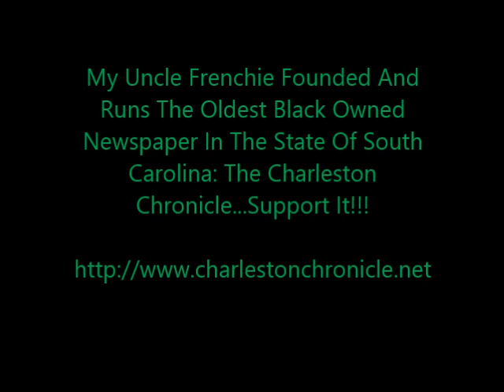"Tales From Uncle Frenchie: On Golden Gloves Boxing, His Mentor Ansel Adams, & Photography..."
"Tales From Uncle Frenchie: On Golden Gloves Boxing, His Mentor Ansel Adams, & Photography..." 10/10/2013

Tales From Uncle Frenchie (True Stories!!!)

Uncle Frenchie is my paternal grandmother's last surviving sibling (there were ten of them in all breaking down to 6 girls and 4 boys...My grandmother is the youngest and he is the oldest by 2 years but they are the last as well as the youngest siblings of the bunch...)

This was taken 10/7/2013 on his 87th Life Affirmation Day at his place of business, The Charleston Chronicle Newspaper Offices...This was my first time meeting him but it seemed like I knew him all my life...We share a lot of interesting things in common including a unique sense of humor, fondness for hats, our dislike for stupidity and white supremacy as well as a sincere love of food and women...He is after all a sailor...Lol...

Although he is 87 he has the energy/stamina and drive of a man half his age!!! He drives himself around in his van, set his own hours because he is the boss, and he is very active in the community, serving on the board of directors for the famous Jenkins Orphanage which produced some of the greatest jazz musicians of the 20th Century!!!

He is also a former Golden Gloves boxer and was awarded the Bronze Star during his stint in the Navy while surviving the Vietnam War as a navy journalist...My Uncle Frenchie was good childhood friends with jazz icon Charlie Parker, was trained in the art of photography by legendary photographer Ansel Adams, drank beers with Fidel Castro during the Cuban Revolution, once interviewed Ava Gardner as well as the Queen of Spain, accompanied U.S. VP Hubert Humphrey and Gen. Ben Westmoreland on a tour of Vietnam (he also gave them a scare when his camera light bulb pop causing everyone to duck because they thought they were being hit with enemy fire), was an invited guest to a spaghetti dinner with legendary gangster kingpin Charles 'Lucky' Luciano in Naples, Italy, partied in Rome, Italy, with legendary Black night club impresario Ada 'Bricktop' Smith, and was a guest of honor in the homes of Vietnamese enemy combatants during the Vietnam War while patrolling the infamous Mekong Delta among other adventures...

Safe to say that Uncle Frenchie did a lot of living in nearly a century of living to last several lifetimes!!!

For posterity I was blessed to interview him about his life for several hours...Most times the facts and truth makes for a better story than fiction and hyperbole...In this segment I will share some of the incredible stories my Uncle Frenchie have so selflessly shared with me...What a humble man and what a well lived life...The Best Is Yet To Come!!!

***My Uncle Frenchie Founded And Runs The Oldest Black Owned Newspaper In The State Of South Carolina: The Charleston Chronicle...Support It!!!***

Support The W.E. A.L.L B.E. Movement!!!

Or send a money order to
the following address: